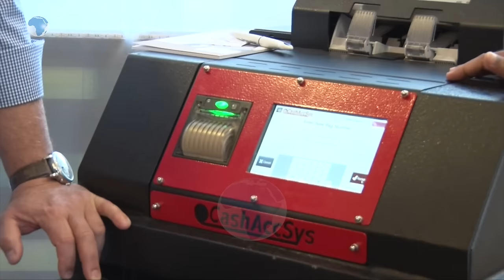Mitsumi Group through Komtel launches intelligent banking system in Kenya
A South African innovation meant to shorten back-end cash transactions by banks and retail shops, has been launched in Kenya.
The ‘Automatic Cash Deposit Machine (ACDM),’ a product of South Africa’s CashAccessSys is expected to significantly reduce long queues at point of sales and in banking halls.
Komtel Kenya the products local distributor stated that it ensures 70 per cent faster transaction processing compared to the normal manual systems.
CashAccessSys managing director Fred Scherf said that in case a bank faces robbery, then the system delays break as alarm is raised. This is owing to its tight and encrypted security measures.